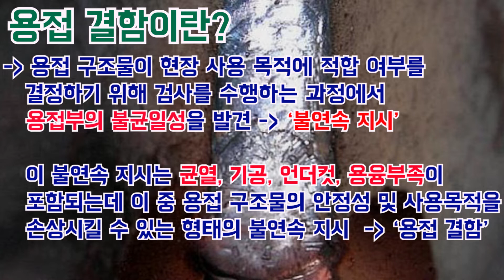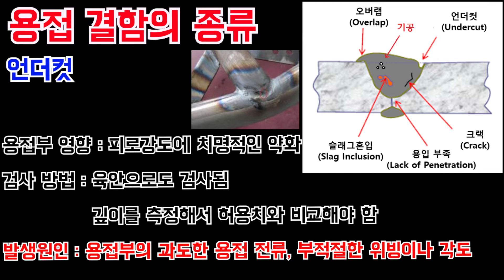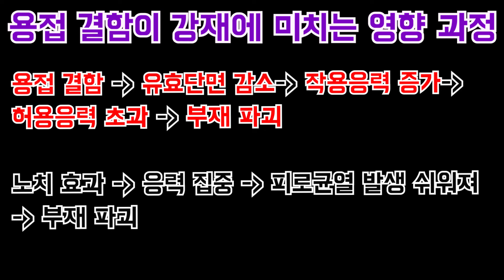[토목시공기술사] 용접 결함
최근 강재의 출제빈도가 과거에 비해서 조금 상향된 것 같다는 뇌피셜에 의해 당초 계획보다 약간은 강재에 대해 자세하게 다루고 있습니다.^^
그래도 이제 한편을 더 제작한 후 장비 일반 및 조사 시험 파트로 넘어갈 예정이오니 참고해주세요~!!
아참~! 늘~ 마스크 착용합시다~!  조심 또 조심!